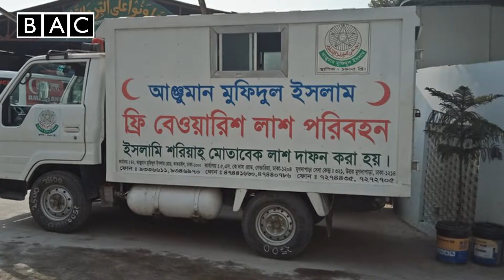২১ মায়ের বুক খালি , বেওয়ারিশ হিসেবে লাশ দাফন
২১ মায়ের বুক খালি , বেওয়ারিশ হিসেবে লাশ দাফন